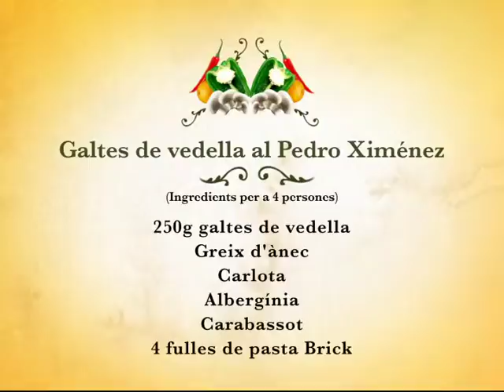Xequebò PGM 02 - La Gruta (La Vall d'Uixó)